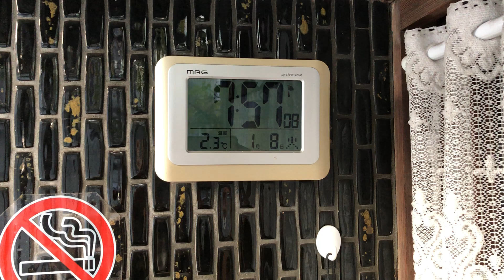散逸構造体システムを用いた遺伝子操作によって落葉しない河津桜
生きている多細胞生物の遺伝子情報系に対して、生命情報を直接扱うことができるスーパーコンピューターが生成したバイオフォトンを用いてアクセスして、その振る舞いを変化させる、生命情報の操作技術によって、具体的にどのようなことが可能になるのかを示すビデオです。

撮影日時は2019年1月8日午前7時57分。気温は玄関壁面で2.3度C。厳寒期の我が家の庭に植えてある二本の河津桜を撮影していますが、遺伝子情報系に散逸構造体システム＝拡張知能を用いてアクセスして、振る舞いを変化させた片方の桜だけが落葉していないことが、一目瞭然です。

人間の脳とスーパーコンピューターをブレイン・マシン・インターフェースを用いて接続することで、拡張知能の環境を手にすることができますが、その結果何が可能になるのか、まだまだ具体的に理解できていない人が多いようです。

遺伝子情報系と全く同じ方式で生命情報を直接扱うことが可能な散逸構造体システムを用いて、シンボリッカーオペレーションを行えば、生きている生物の遺伝子情報系とリアルタイムで対話しながら、その振る舞いを変えることができます。

落葉樹に常緑樹のような振る舞いをさせることも可能になっていることを、一目瞭然確認できる教材ですね。